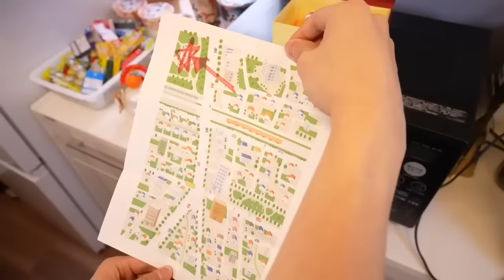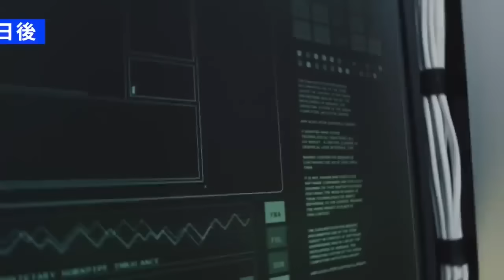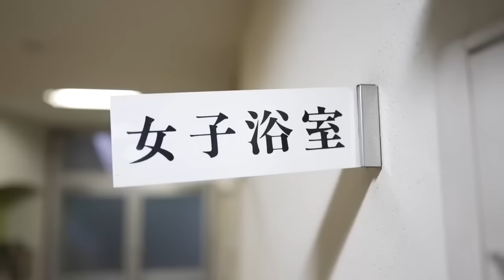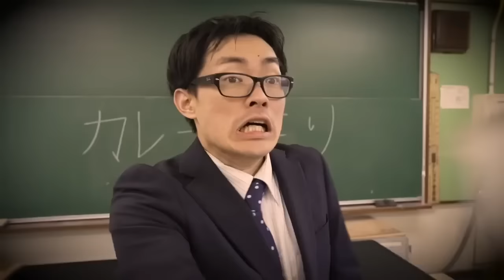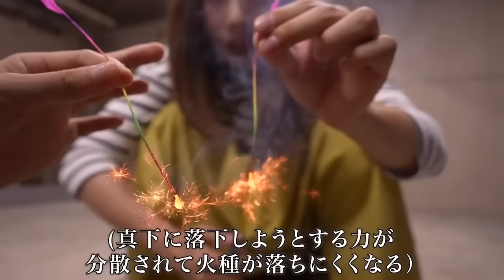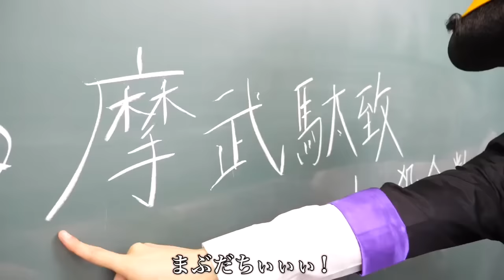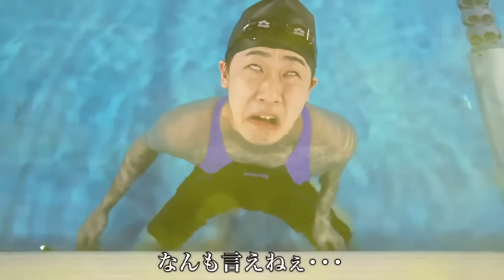ゾンビになったゆんちゃんwww